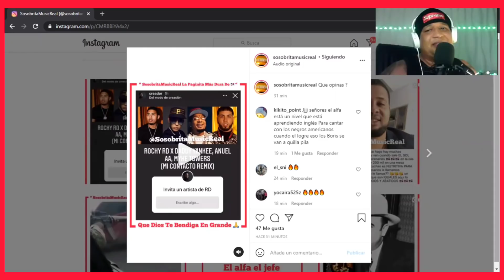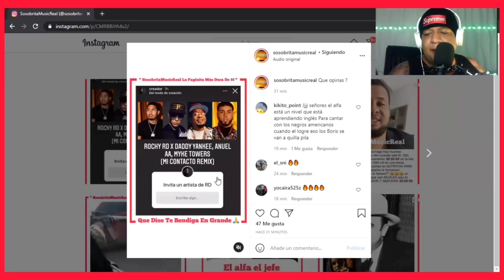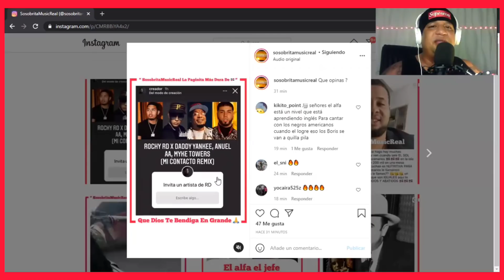CONFIRMADO - ROCHY RD ❌ DADDY YANKEE ❌ ANUEL AA ❌ MYKE TOWERS - MI CONTACTO REMIX